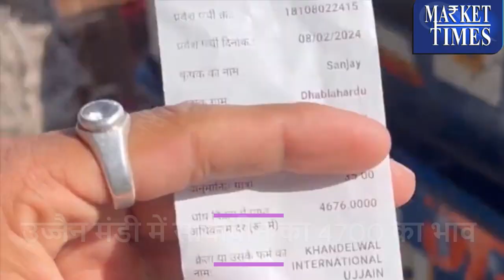उज्जैन मंडी में आज का सोयाबीन भाव -जानिए